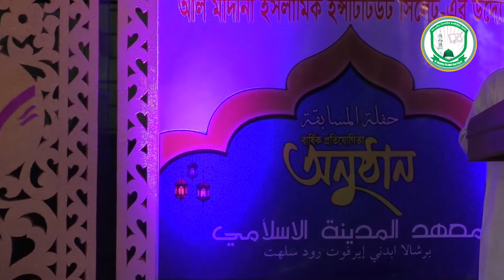07 দারুল উলূম দেওবন্দের ইতিহাস | amiisylhet | বার্ষিক বক্তৃতা প্রতিযোগিতা অনুষ্ঠান ২০২০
প্রকাশনা-০৬

বার্ষিক প্রতিযোগিতা অনুষ্ঠান-১৪৪১ হি./ ২০২০ খ্রি.
বিভাগ: বাংলা বক্তৃতা
বিষয়: দারুল উলূম দেওবন্দের ইতিহাস

আয়োজনে
আল-মাদীনা ইসলামিক ইন্সটিটিউট সিলেট
মাদানী ভিলেজ আ/এ, ১০/১, বড়শালা আবাদানি, এয়ারপোর্ট রোড

معهد المدينة الإسلامي
سلهت ، بنغلاديش
Al Madina Islamic Institute Sylhet